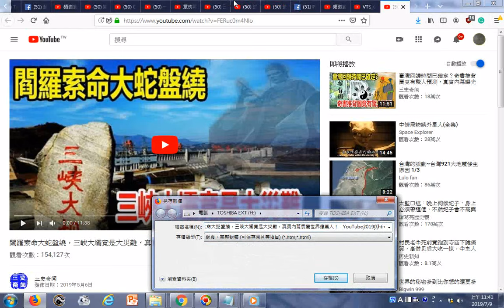瀏覽 閻羅索命大蛇盤繞，三峽大壩竟是大災難，真實內幕震驚世界億萬人！ YouTube20190506